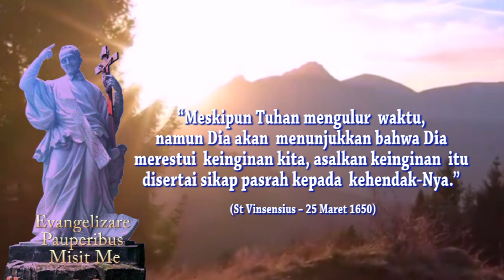TUHAN TAK PERNAH INGKAR JANJI | Mat. 13:36-43 | REHAVIN 27 JULI 2021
Kel. 33:7-11; 34:5b-9,28; Mzm. 103:6-7,8-9,10-11,12-13;
Mat. 13:36-43.BcO 1Raj. 11:1-4,26-43

Mat 13:36 Maka Yesuspun meninggalkan orang banyak itu, lalu pulang. Murid-murid-Nya datang dan berkata kepada-Nya: "Jelaskanlah kepada kami perumpamaan tentang lalang di ladang itu."

Mat 13:37 Ia menjawab, kata-Nya: "Orang yang menaburkan benih baik ialah Anak Manusia;

Mat 13:38 ladang ialah dunia. Benih yang baik itu anak-anak Kerajaan dan lalang anak-anak si jahat.

Mat 13:39 Musuh yang menaburkan benih lalang ialah Iblis. Waktu menuai ialah akhir zaman dan para penuai itu malaikat.

Mat 13:40 Maka seperti lalang itu dikumpulkan dan dibakar dalam api, demikian juga pada akhir zaman.

Mat 13:41 Anak Manusia akan menyuruh malaikat-malaikat-Nya dan mereka akan mengumpulkan segala sesuatu yang menyesatkan dan semua orang yang melakukan kejahatan dari dalam Kerajaan-Nya.

Mat 13:42 Semuanya akan dicampakkan ke dalam dapur api; di sanalah akan terdapat ratapan dan kertakan gigi.

Mat 13:43 Pada waktu itulah orang-orang benar akan bercahaya seperti matahari dalam Kerajaan Bapa mereka. Siapa bertelinga, hendaklah ia mendengar!"
Kel 33:7 Sesudah itu Musa mengambil kemah dan membentangkannya di luar perkemahan, jauh dari perkemahan, dan menamainya Kemah Pertemuan. Setiap orang yang mencari TUHAN, keluarlah ia pergi ke Kemah Pertemuan yang di luar perkemahan.

Kel 33:8 Apabila Musa keluar pergi ke kemah itu, bangunlah seluruh bangsa itu dan berdirilah mereka, masing-masing di pintu kemahnya, dan mereka mengikuti Musa dengan matanya, sampai ia masuk ke dalam kemah.

Kel 33:9 Apabila Musa masuk ke dalam kemah itu, turunlah tiang awan dan berhenti di pintu kemah dan berbicaralah TUHAN dengan Musa di sana.

Kel 33:10 Setelah seluruh bangsa itu melihat, bahwa tiang awan berhenti di pintu kemah, maka mereka bangun dan sujud menyembah, masing-masing di pintu kemahnya.

Kel 33:11 Dan TUHAN berbicara kepada Musa dengan berhadapan muka seperti seorang berbicara kepada temannya; kemudian kembalilah ia ke perkemahan. Tetapi abdinya, Yosua bin Nun, seorang yang masih muda, tidaklah meninggalkan kemah itu.

Kel 34:5 Turunlah TUHAN dalam awan, lalu berdiri di sana dekat Musa serta menyerukan nama TUHAN.

Kel 34:6 Berjalanlah TUHAN lewat dari depannya dan berseru: "TUHAN, TUHAN, Allah penyayang dan pengasih, panjang sabar, berlimpah kasih-Nya dan setia-Nya,

Kel 34:7 yang meneguhkan kasih setia-Nya kepada beribu-ribu orang, yang mengampuni kesalahan, pelanggaran dan dosa; tetapi tidaklah sekali-kali membebaskan orang yang bersalah dari hukuman, yang membalaskan kesalahan bapa kepada anak-anaknya dan cucunya, kepada keturunan yang ketiga dan keempat."

Kel 34:8 Segeralah Musa berlutut ke tanah, lalu sujud menyembah

Kel 34:9 serta berkata: "Jika aku telah mendapat kasih karunia di hadapan-Mu, ya Tuhan, berjalanlah kiranya Tuhan di tengah-tengah kami; sekalipun bangsa ini suatu bangsa yang tegar tengkuk, tetapi ampunilah kesalahan dan dosa kami; ambillah kami menjadi milik-Mu."

Kel 34:28 Dan Musa ada di sana bersama-sama dengan TUHAN empat puluh hari empat puluh malam lamanya, tidak makan roti dan tidak minum air, dan ia menuliskan pada loh itu segala perkataan perjanjian, yakni Kesepuluh Firman.

Mzm 103:6 TUHAN menjalankan keadilan dan hukum bagi segala orang yang diperas.

Mzm 103:7 Ia telah memperkenalkan jalan-jalan-Nya kepada Musa, perbuatan-perbuatan-kepada orang Israel.

Mzm 103:8 TUHAN adalah penyayang dan pengasih, panjang sabar dan berlimpah kasih setia.

Mzm 103:9 Tidak selalu Ia menuntut, dan tidak untuk selama-lamanya Ia mendendam.

Mzm 103:10 Tidak dilakukan-Nya kepada kita setimpal dengan dosa kita, dan tidak dibalas-Nya kepada kita setimpal dengan kesalahan kita,

Mzm 103:11 tetapi setinggi langit di atas bumi, demikian besarnya kasih setia-Nya atas orang-orang yang takut akan Dia;

Mzm 103:12 sejauh timur dari barat, demikian dijauhkan-Nya dari pada kita pelanggaran kita.

Mzm 103:13 Seperti bapa sayang kepada anak-anaknya, demikian TUHAN sayang kepada orang-orang yang takut akan Dia.